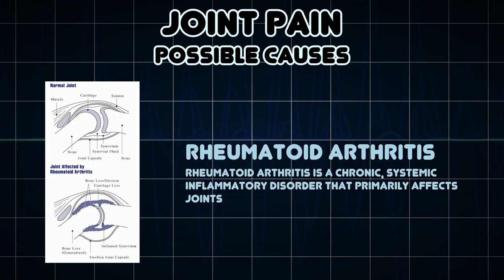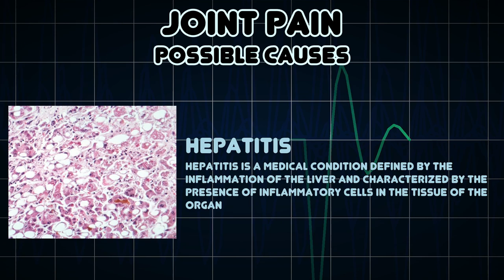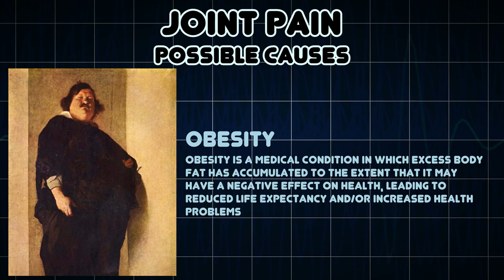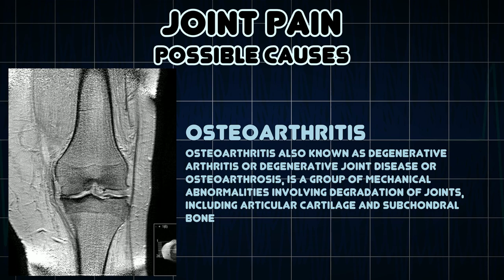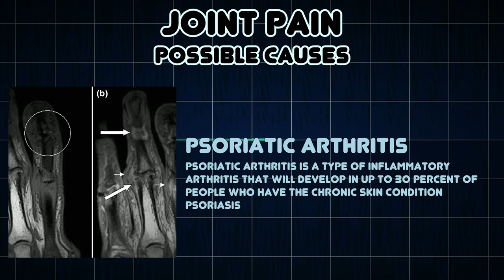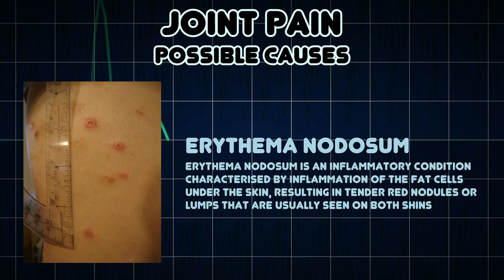Joint pain (Medical Symptom)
Possible causes of Joint pain (Medical Symptom)